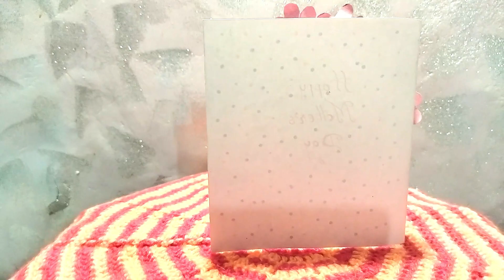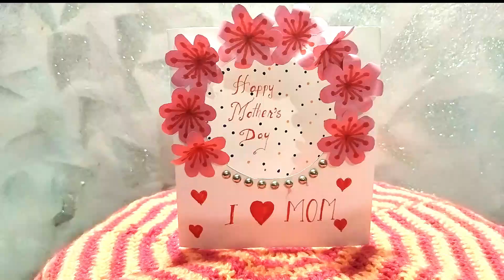HOW TO MAKE MOTHER’S DAY CARD | EASY MOTHER’S DAY CARD | MOTHER’S DAY GREETING CARD DRAWING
In this video I am going to show how to make Mother’s Day card. Easy step by step procedure given in this video to make your own special Mother’s Day card 2022. This video includes some very easy Mother’s Day card making for Mother’s Day. These cards make your Mother’s Day very special. This are best handmade card for Mother’s Day.
Materials required: -
A4 size paper / Chart paper
Glue